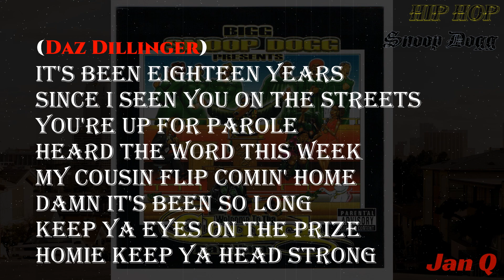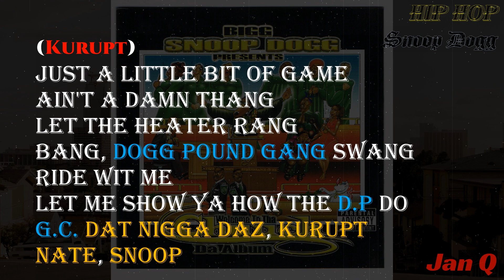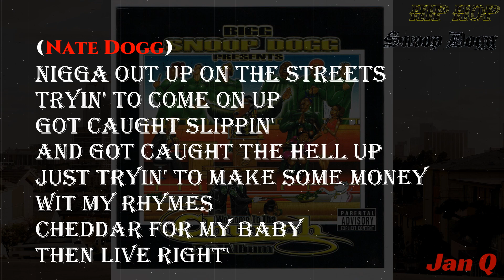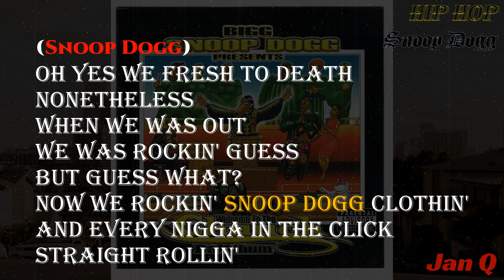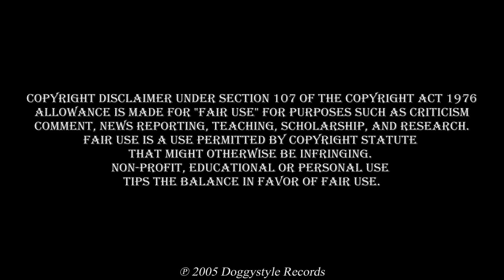Snoop Dogg ft. Nate Dogg & Tha Dogg Pound - Real Soon (Lyrics)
From the album "Presents Welcome To Tha Chuuch Tha Album'"

Real Soon · Snoop Dogg